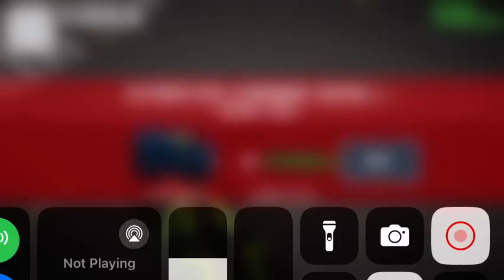From above Smashy road